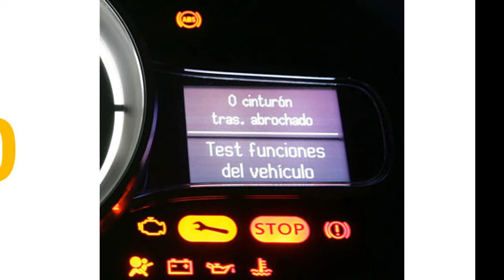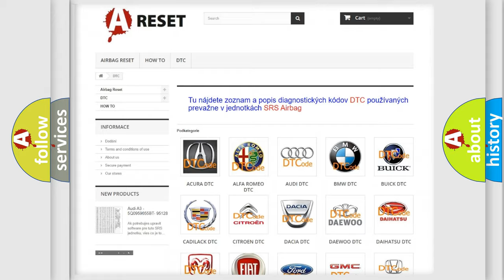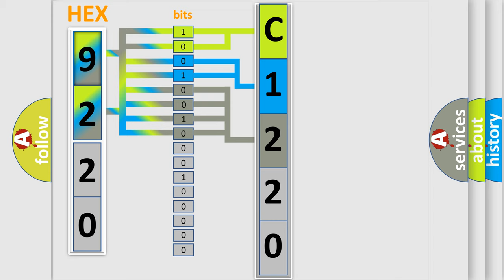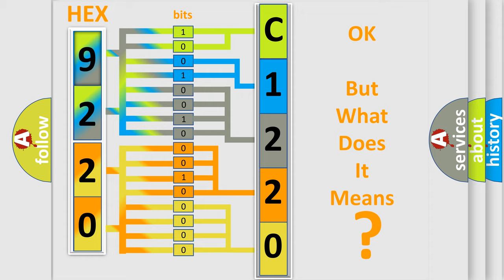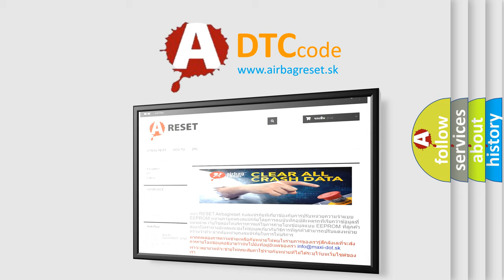DTC Fiat C1220-86 Short Explanation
Contents:
0:21 Basic DTC analysis according to OBD2 protocol standard.
1:48 Insight into programming
2:58 A diagnostically understandable description of the Diagnostic Trouble Code
3:05 Basic error definition

Make
FIAT
Code
C1220-86
Definition
Clutch Signal - Signal Invalid
Description
Anti-lock Brake System ABS Module detects the signal from the clutch pedal position switch that is invalid
Cause
Clutch Pedal Position Switch
Anti-Lock Brake System Abs Module
Failure Type
Signal Invalid